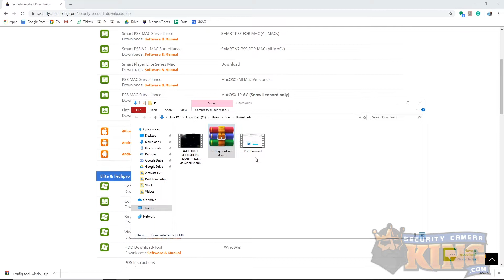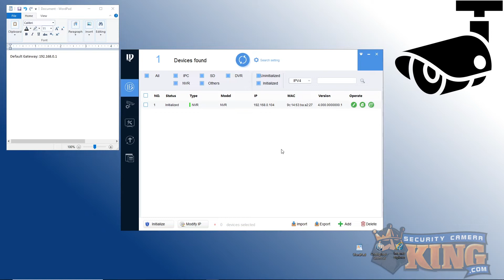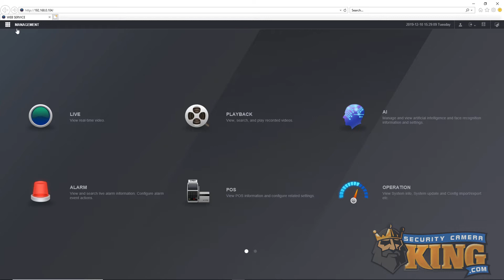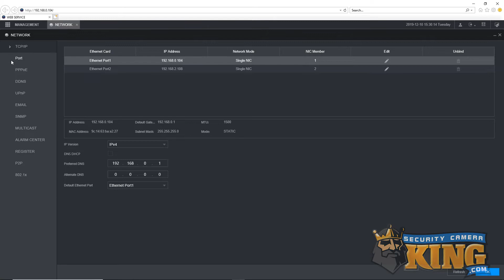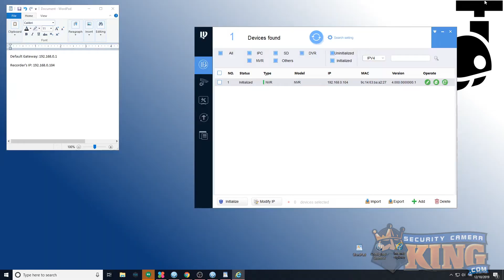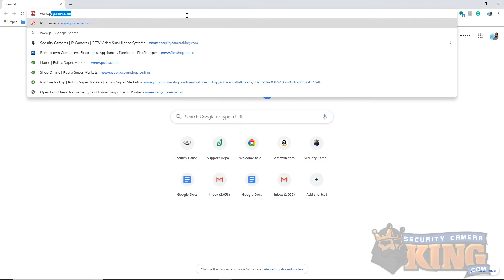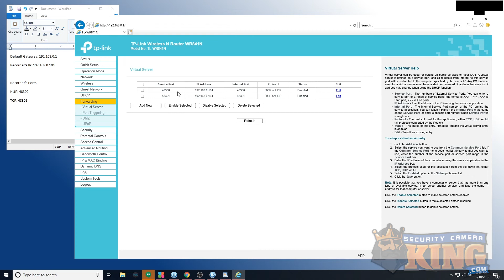TUTORIAL - Setting Up Port Forwarding on an Elite Recorder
Adding an ELITE RECORDER to a SMARTPHONE with EVP

Setting Up Peer to Peer (P2P) Networking on an ELITE Recorder

For more tutorials, or information on our security products and services, visit us